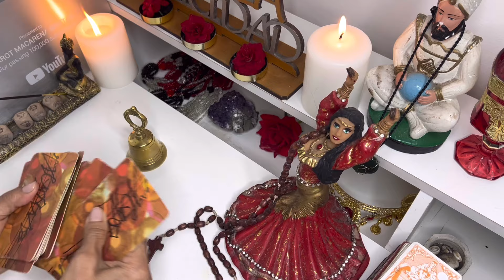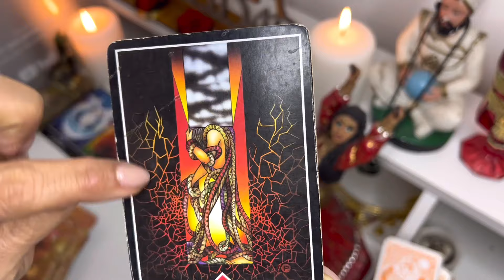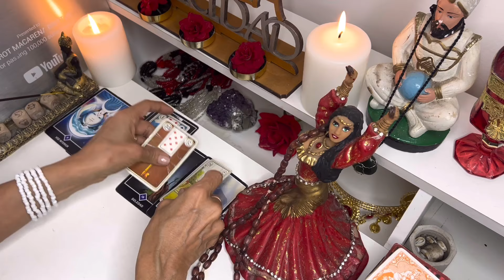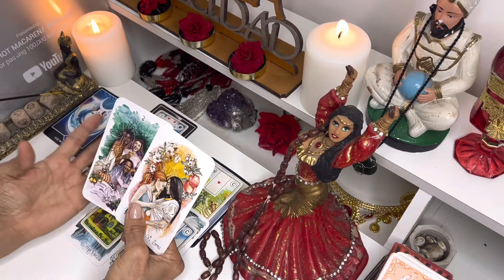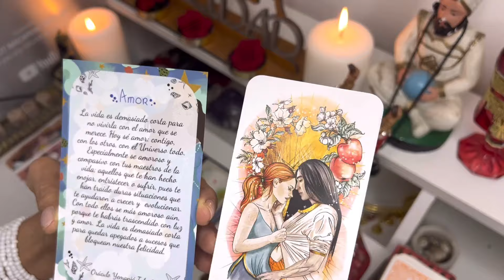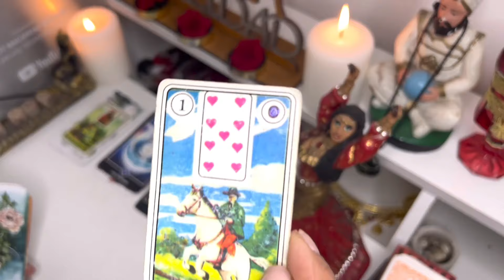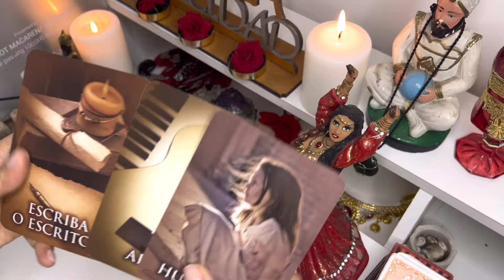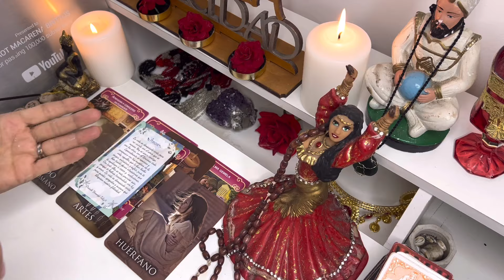ARIES TAROT🔴Carisma y astros se entrelazan. ¡Descubre si eres uno de los afortunados! 722 tarot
Hola, SERES DIVINOS, ¡bienvenidos a mi rincón sagrado! Soy Macarena, y desde el momento en que llegué a este mundo como médium de nacimiento, he sentido la conexión profunda que nos une a todos. Mi vida ha sido un viaje lleno de amor, tristeza y redención, y a través de mis novelas y de mis videos, quiero compartir el alma de estas experiencias contigo. En este canal, no solo encontrarás las lecturas diarias de los 12 signos del tarot, sino también historias de momentos que me han tocado profundamente y me han transformado.

Cada lectura es una oportunidad para sanar, para descubrir y para abrazar nuestras emociones más profundas. Te invito a unirte a mí en este hermoso camino de autoconocimiento y conexión espiritual. Juntos, podremos encontrar la luz en la oscuridad y la esperanza en el desasosiego. Recuerda que también tengo dos canales: Tarot Medium Macarena y Tarot Medium Atemporal .

 Aquí, cada lágrima cuenta, cada palabra resuena, y cada alma es valorada. Tu viaje hacia la sanación y el amor comienza aquí. ¡Acompáñame!

1. MUCHAS VIDAS PARA LUDMILA ( REENCARNACIÓN) ENLACE
2. CALLANDO LA IGNORANCIA DE MI KARMA ( mI autobiografia)

 Aquí, la espiritualidad y la sabiduría del tarot y mi experiancia como médium, se unen para guiarte en tu despertar espiritual. Nos enfocamos (mi equipo espiritual y yo) en brindarte una experiencia transformadora, ayudándote a desentrañar los misterios de tu vida y a encontrar respuestas a tus preguntas más apremiantes.

A través de nuestras lecturas de tarot, podrás explorar aspectos cruciales como el dinero, la fortuna y los milagro que pueden estar esperando por ti. Además, compartiremos testimonios de mi vida que te pueden llegar a inspiran. Recuerda que tú puedes lograr lo que sea; el poder de transformar tu realidad está en tus manos. Te invito a adquirir una lectura de tarot personalizada con mi hija, donde te adentraras en los caminos que el universo tiene preparados para ti. No dejes que esta oportunidad se escape, ¡haz clic y comienza tu viaje hacia la claridad y la prosperidad hoy mismo!